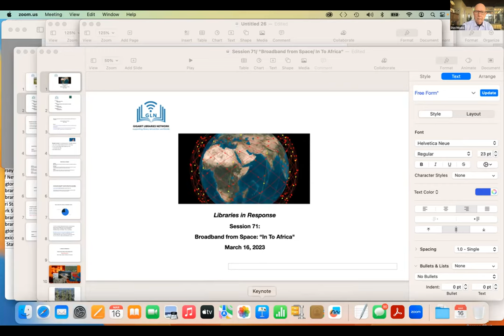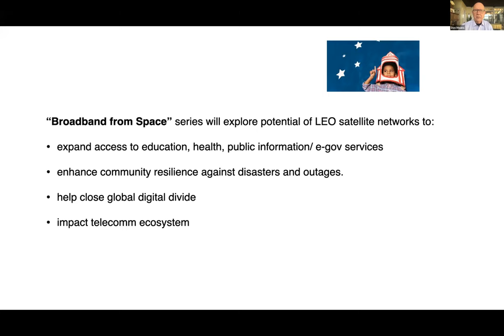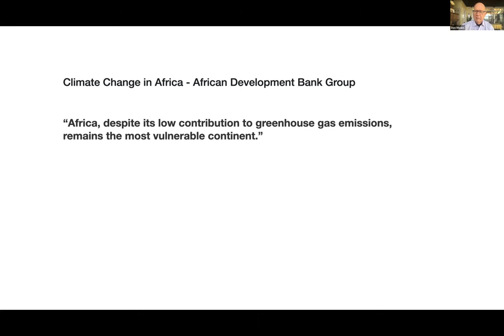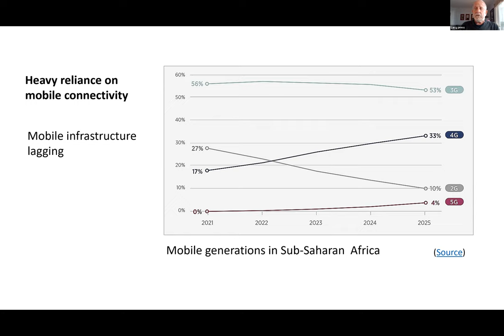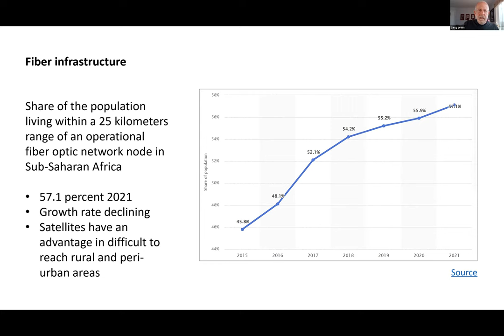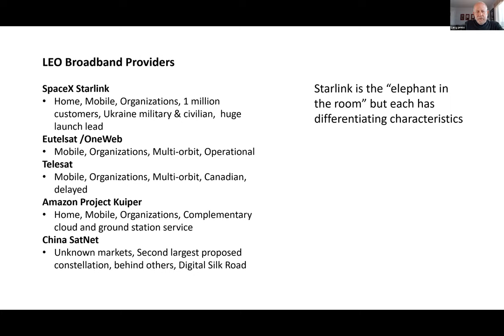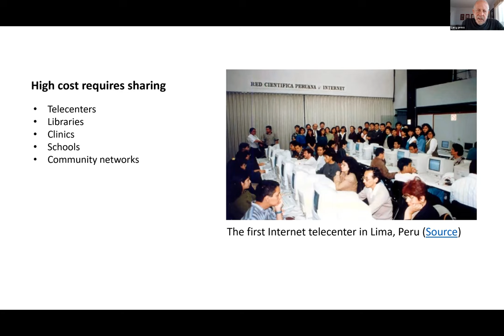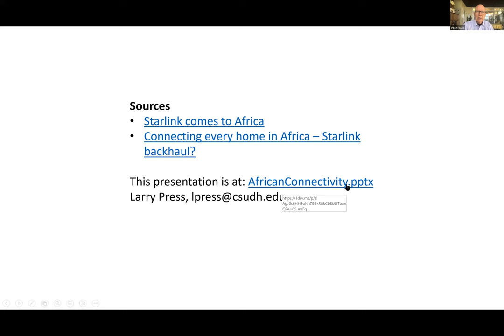Session 71: Broadband from Space, "In To Africa"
Join to hear about the first community anchor institutions in Africa to initiate connectivity via low earth orbit sat systems. Can LEO's allow the least connected continent to reach into every community?

Speakers:
Dr. Nkem E. Osuigwe, Development & Training Director, African Library and Information Associations & Institutions(AfLIA)
Verengai Mabika, Entrepreneur, Technology Expert, Blockchain Enthusiast, Senior Policy Advisor
Dr. Larry Press, Professor of Information Systems at California State University

“In many African communities, the library is the only place to access free and/or cheap Internet. Getting libraries connected to fast, stable and affordable Internet, can be the only link between young people and opportunities; between learning new skills and making the mark for better employment prospects and between access to information that can debunk rumours and falsehoods.” . - Nkem E. Osuigwe

"The IMF projects a GDP per capita of $2,580 for Nigeria this year (and $1,900 in Sub-Saharan Africa and $2,260 for Africa overall) so the market for individual consumer accounts will be much smaller than in what the IMF refers to as “advanced economies.” Instead, we will see shared accounts in government and commercial Telecenters, WiFi hot spots, etc." - Larry Press